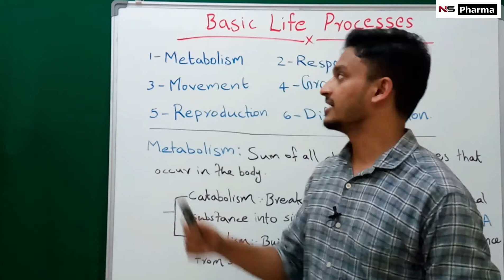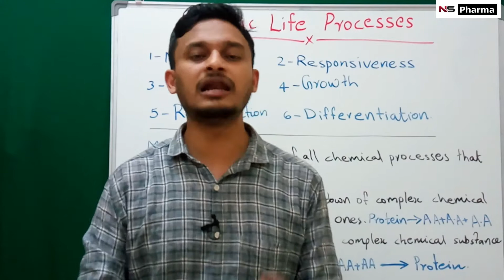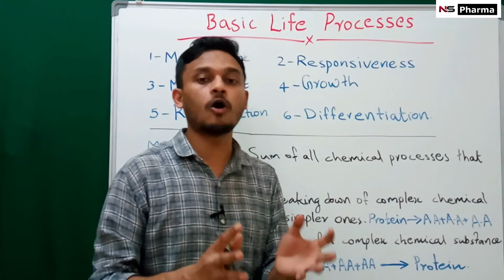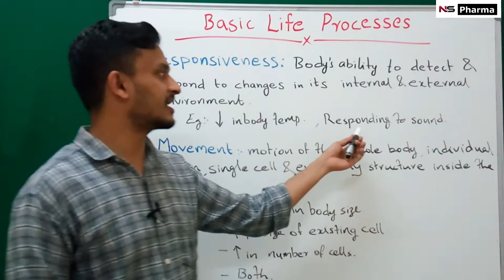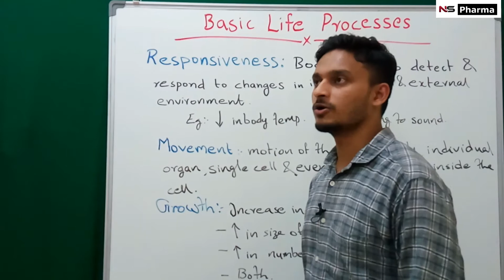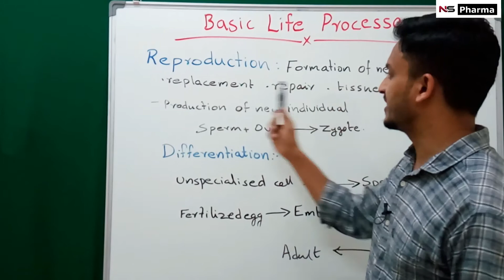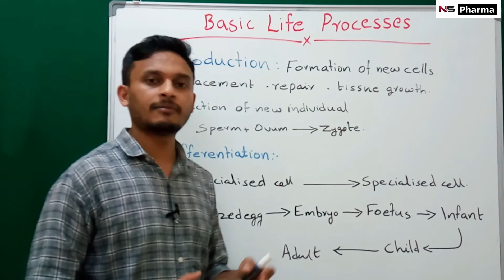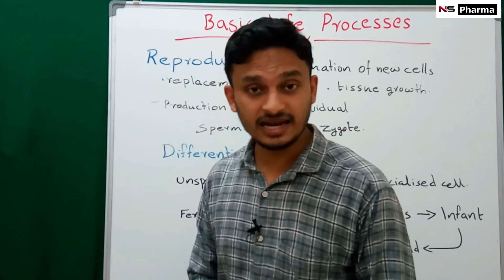Basic Life Processes | Introduction to Human Body | B. Pharm (MALAYALAM)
This video is about Basic Life Processes. This portion is coming under Human Anatomy & physiology. There are 6 different basic life processes like:
Metabolism
Responsiveness
Movement
Growth
Reproduction
Differentiation.